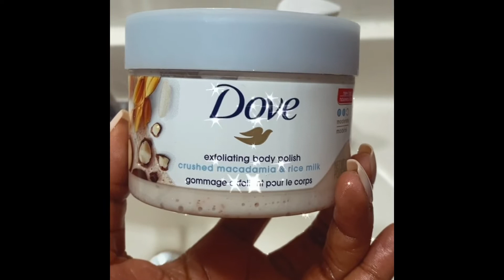Weekly Vlog: I got to live my bridal fantasy !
Hey my little beauty community as promised here is my weekly vlog, just showing y’all all the randomness of my life lol. This week I got to live my bridal fantasy with IGL Nails and Luv Bridal ! Let me know if y’all like these kind of videos.